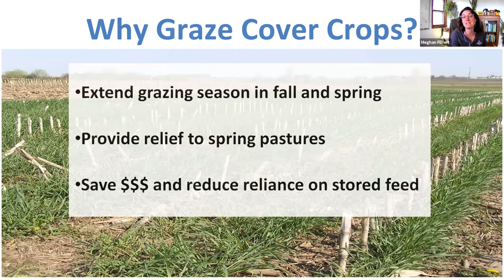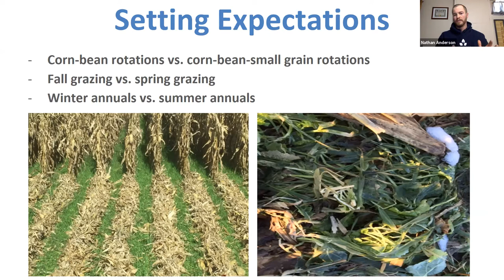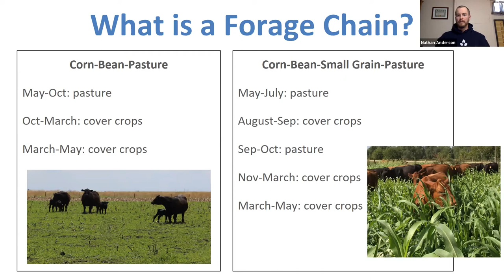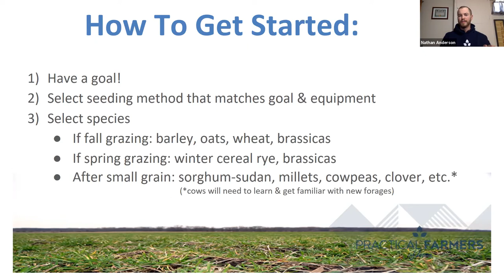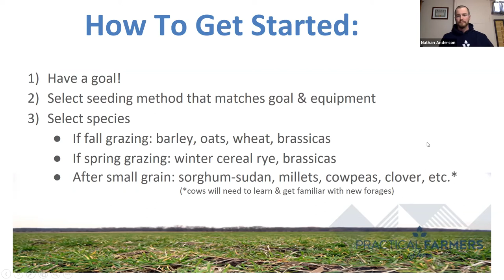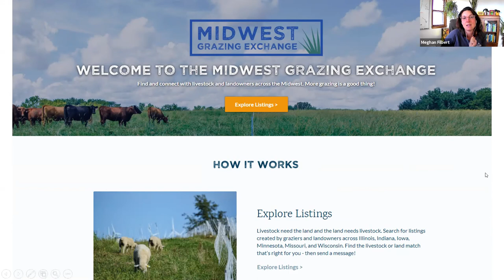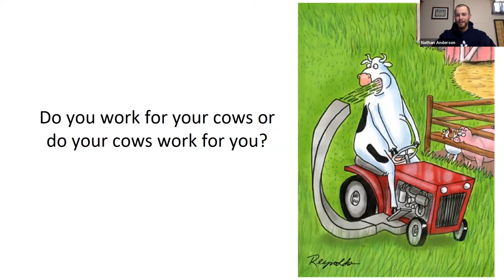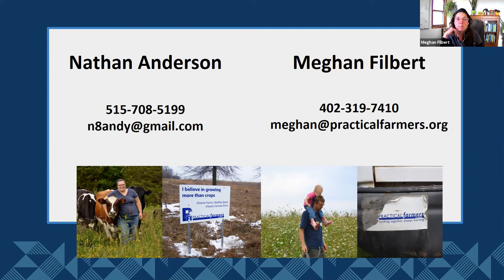Livestock Lessons 1.0 – Linking the Forage Chain With Nathan Anderson and Meghan Filbert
Make sure your cows work for you (not the other way around)! Meghan and Nathan discuss setting up expectations for grazing cover crops. Need livestock or more crop ground? Meghan talks about an exciting new “matchmaking” option for grazing cover crops.

Meghan Filbert is PFI's livestock program manager. Her expertise includes livestock integration into cropping systems, adaptive and holistic grazing, cover crop grazing, and meat marketing. Meghan is a beginning farmer in central Iowa where she uses goats and sheep to reclaim Iowa's native oak savanna ecosystem.

Nathan Anderson and his wife Sarah run Bobolink Prairie Farms in Cherokee County, Iowa where they raise corn, soybeans, small grains, hay and cattle. Nathan and his family started using cover crops in 2012 across their entire farm both for the soil benefits and as forage for livestock. Cover crops are an integral component of the farm’s grazing management.

To learn more about cover crops, visit our cover crop page on our